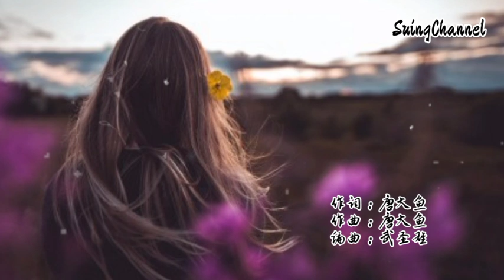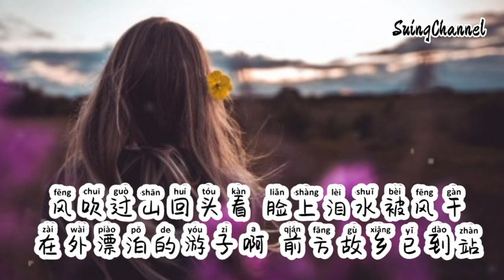涂泡泡-风吹过山到河畔 [ 风吹过山月儿弯幸好它陪我加班, 人间的船很孤单等谁来说一句晚安 ]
涂泡泡-风吹过山到河畔
作词：唐大鱼
作曲：唐大鱼
编曲：武圣雄
和声编写：艾唐
混音/母带：艾唐
制作人：武圣雄、唐大鱼
统筹：小七
宣发策划：小七
封面设计：唐大鱼
监制：武圣雄
出品：廖理
制作公司：知否文化
发行公司：知否文化
风吹过山到河畔
我的思念像艘船
越过山海与江川
故乡何时能靠岸
风吹过山到云端
替我回家去看看
妈妈手上端的碗
装满我儿时的温暖
风吹过山月儿弯
幸好它陪我加班
人生的船很孤单
等谁来说一句晚安
风吹过山回头看
脸上泪水被风干
在外漂泊的游子啊
前方故乡已到站
小时候总是向往着
坐上离家的火车
翻过高山跨过河
想去看远方烟火
可是却没人告诉我
长大之后的难过
受委屈没有人诉说
想起妈妈唱的歌
凉风起叶儿飘幺儿记得添衣袍
炊烟袅香满灶幺儿记得要吃饱
风吹过山到河畔
我的思念像艘船
越过山海与江川
故乡何时能靠岸
风吹过山到云端
替我回家去看看
妈妈手上端的碗

风吹过山月儿弯
幸好它陪我加班
人间的船很孤单
风吹过山回头看
脸上泪水被风干
前方故乡已到站